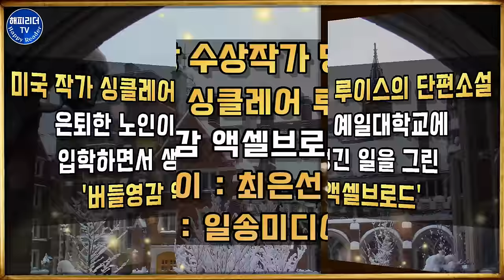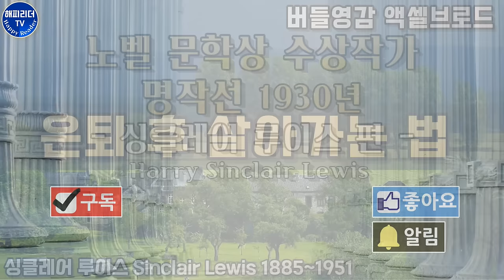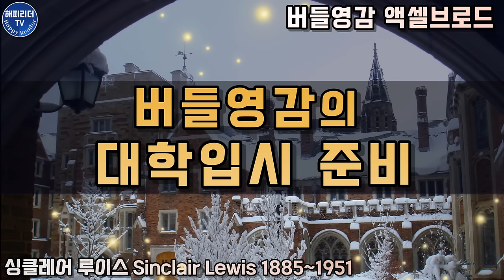잠잘때듣는 오디오북│은퇴 후 황혼의 대학 생활 이야기│세계명작소설오디오북│노벨문학상 수상작가 명작│싱클레어 루이스의 버들영감 액셀브로드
( 이번 작품부터 해피리더 프사가 2024년 청룡띠 새해를 맞아 2기로 새로워졌습니다.
자세한 사항은 커뮤니티 게시판을 참조해주세요. )

노벨문학상 수상작가 명작선 싱클레어 루이스 편

오늘은 미국 최초의 노벨상 수상작가 싱클레어 루이스 이야기로
은퇴한 노인이 예일대학교에 입학하면서
생긴 일을 현실감있게 그린  단편소설을 소개합니다.

[버들영감 액셀브로드]
옮긴이 최은선
펴낸곳 일송미디어

00:00 작품 해설
02:51 은퇴 후 살아가는 법
13:30 버들영감의 대학입시 준비
18:50 칠십세 노인의 대학생활

싱클레어 루이스는 비판적 리얼리즘을
대표하는 작가로 미국사회의 오만과 속물성을
풍자하는 작품을 많이 썼는데요.
'메인 스트리트 Main Street'로
스타 작가의 반열에 올랐습니다.

대표작으로는 개성을 잃어버리고 물질만능주의에
매몰된 속물적인 미국인을 풍자한 '배빗Babbitt'

의료계의 이기주의와 위선적인 현실을 풍자한 애로우스미스 Arrowsmith
종교 풍자소설 앨머 갠트리 Elmer Gantry  등이 있습니다.

앨머 갠트리는 리처드 브룩스 감독에 의해
영화로 제작되었는데요. 앨머 갠트리 역을 맡은 배우,
버트 랭커스터는 아카데미 남우주연상과
골든 글로브 남우주연상을 수상했습니다.

싱클레어 루이스는 물질만능에 매몰된
미국사회를 풍자하며 천재적인 작가로서의 역량을
펼쳐보이면서 미국작가로서는 최초로
노벨문학상을 수상했습니다.
하지만 알콜중독으로 두 번의 결혼이 모두 이혼으로
끝나며 힘겨운 말년을 보냈습니다.

오늘 소개하는 '버들영감 액셀브로드'는
당시 대학생들의 세태를 풍자하고 있는데요.
예일대학교를 졸업한 싱클레어 루이스의 경험담이
녹아있는 작품이기도 합니다.

그럼 70세 노인의 대학입시 준비와 대학생활을 그린
작품, 싱클레어 루이스의 '버들영감 액셀브로드'
그 작품 속으로 함께 들어가 보겠습니다.